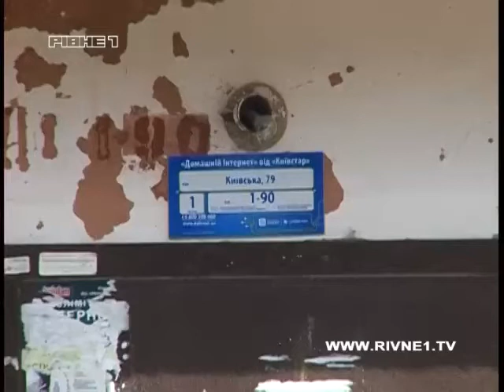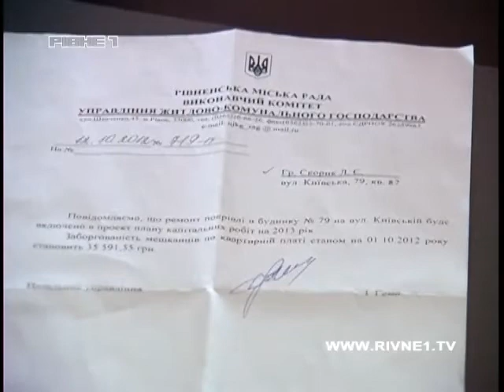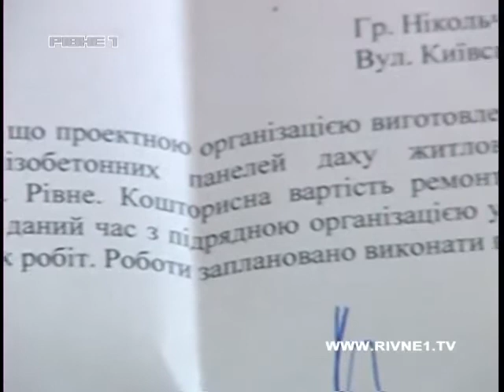Більше 10 років опади підтоплюють квартири у багатоповерхівці Рівного